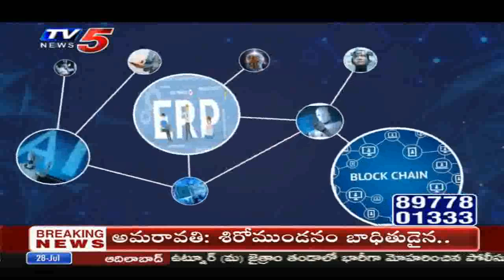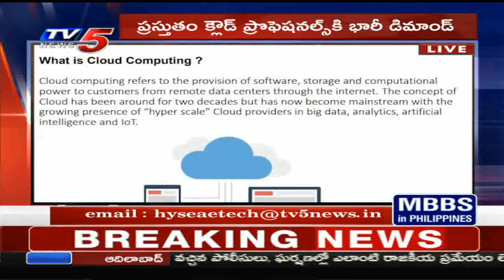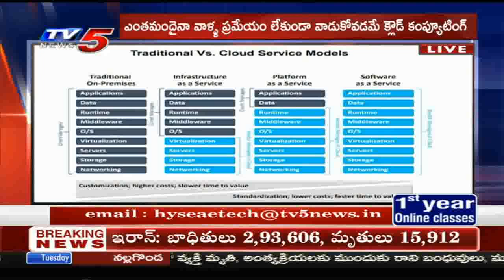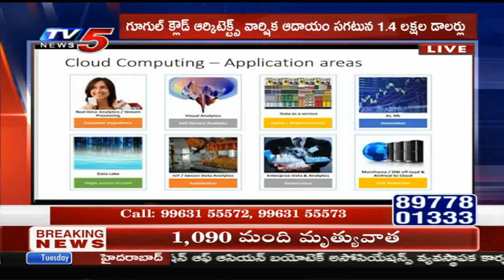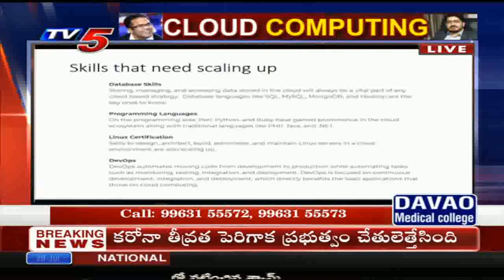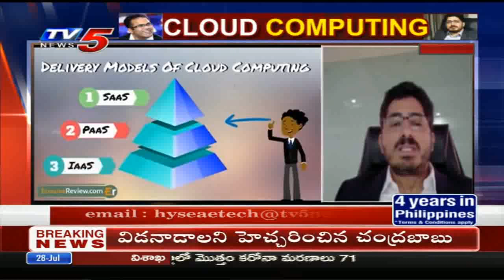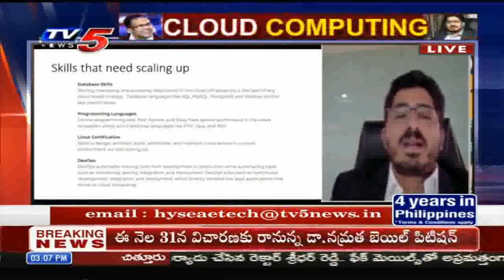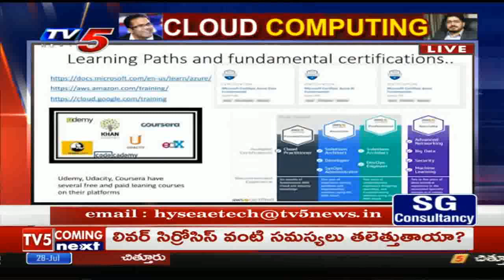CLOUD COMPUTING | e-tech Series Episode 10 | Spl Discussion| TV5 News | 28th July 2020 I HYSEA